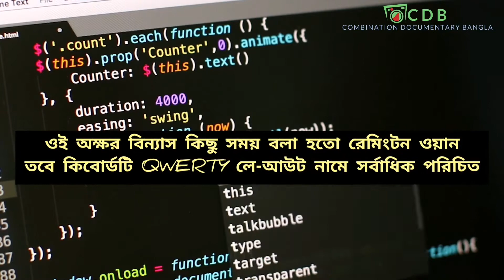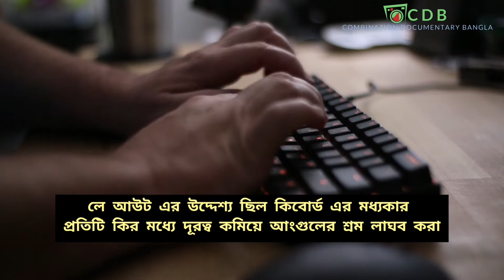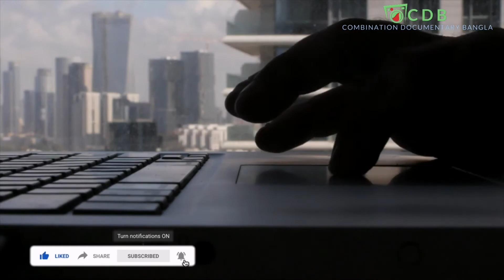কিবোর্ড নিয়ে অজানা সব তথ্য। All the information unknown to the keyboard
কম্পিউটার বা ল্যাপটপে কোন কিছু লেখার জন্য যে মাধ্যমেকে আমরা ব্যাবহার করি সেটি হচ্ছে কি বোর্ড।নিঃশন্দেহ এর সাথে আপনি ইউস্টু।

কিন্তু আপনি কি যানেন এই কী বোর্ডের কয়তি বাটন রয়েছে?  অথবা কি কারনে ইংরেজি বর্নমালা গুলকে কি বোর্ডে সিরিয়াল অনুসারে সাজানো হয়নি?

আমাদের বিশ্বে এখন পর্যন্ত পিসির জন্য  তিন ধরনের কি বোর্ড রয়েছে –

যার একটি তে ১০৪ টি বাটন,অপরটিতে ১০১ টি বাটন, এবং সবচাইতে পুরাতন সিস্টেমের কি বোর্ডে রয়েছে ৮৪ টি বাটন। এছাড়াও যে কোন কিবোর্ডে ইংরেজি বর্নমালা গুলকে এক সাথে না রাখার কারন হচ্ছে ১৮ শতকের দিকে যখন প্রথম টাইপ মেশিনের জন্য কি বোর্ডের বাটন গুলকে সাজানো হয়।

Your Question
 কিবোর্ড
কি বোর্ড
কি-বোর্ড
কী-বোর্ড
কম্পিউটার
ল্যাপটপ
পিসি
কম্পিউটার ইতিহাস
ল্যাপটপের ইতিহাস
কম্পিউটার কিবোর্ড এর ইতিহাস
ল্যাপটপ কিবোর্ড এর ইতিহাস
কিবোর্ড এর ইতিহাস
কিবোর্ডের ইতিহাস
কিবোর্ড কেন এলো
কিবোর্ড এর অক্ষরগুলো এলোমেলো কেন থাকে।
keyboard
key
laptop
computer
computer keyboard
laptop keyboard
learn keyboard
learn keyboard History
pc
keyboard work
laptop work
pc work
computer work